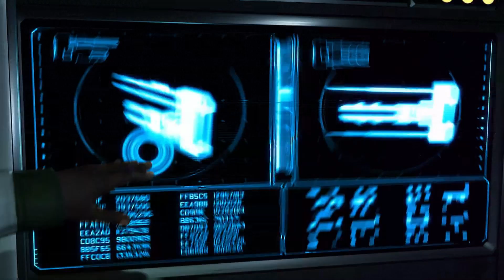Operation "Disaster" | XCOM 2 War of the Chosen #5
THROUGH WALLS! F*CK YEAH